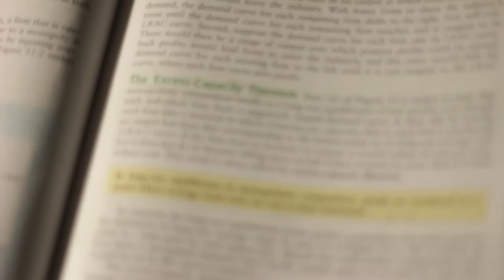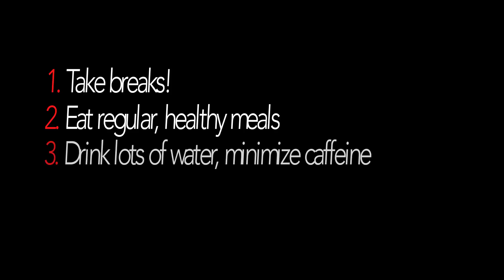Exam stress?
How do you manage exam stress?

McGill Health Promotion suggests:
1. Take breaks
2. Eat regular, healthy meals
3. Drink lots of water, minimize caffeine
4. Keep an organized work environment
5. SLEEP!